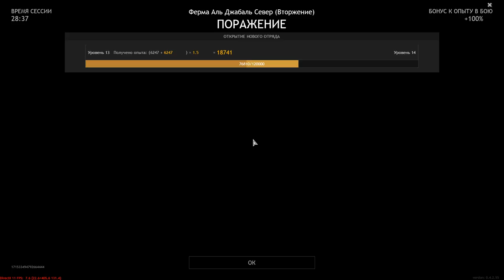The Best Tank Driver In This Desert - ENLISTED | Gameplay #105